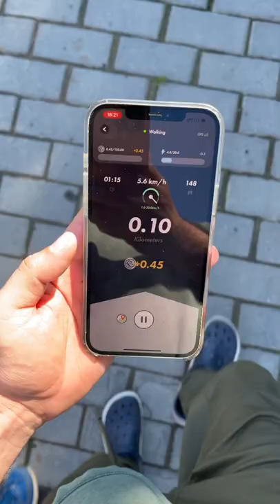👟Запустил Stepn и Calo run параллельно!